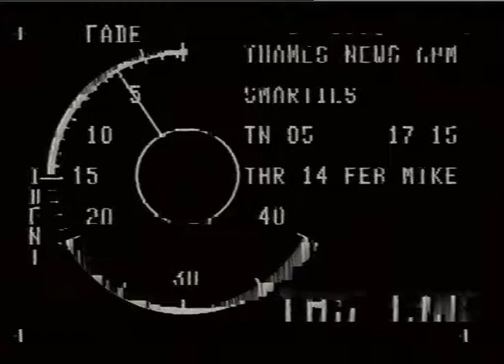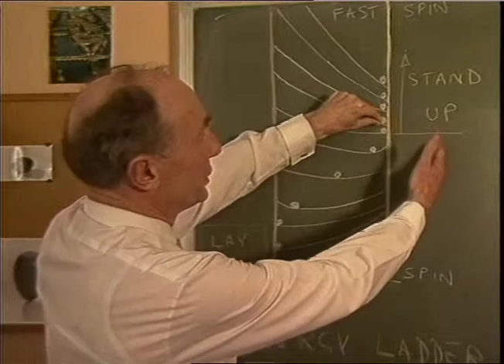LEMON, SPINNING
THAMES NEWS -14.2.85- SCIENTIST SOLVES RIDDLE WHY SMARTIES, LIKE ALL ELLIPSOIDS, WHEN SPUN, ALWAYS STAND UP ON THEIR EDGE BEFORE SLOWING AND STOPPING _x000D_
85/17/15 p.m._x000D_
interv. Professor Mike Sewell, Reading University_x000D_
GVs Smartie spinning on table, in real time andm_x000D_
slow motion; egg, lemon etc. spinning_x000D_
time ?_x000D_
TRICIA INGRAMS_x000D_